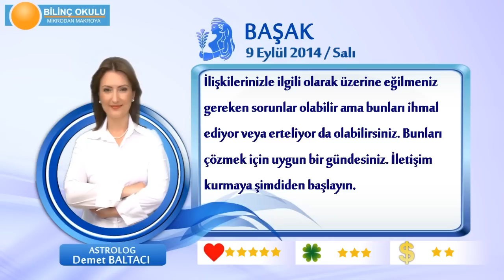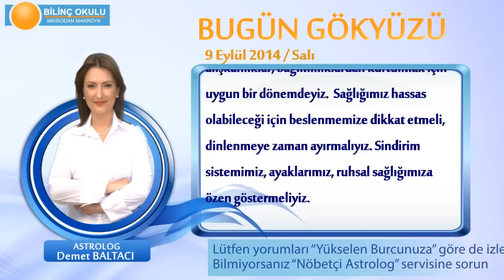BAŞAK Burcu, GÜNLÜK Astroloji Yorumu,9 EYLÜL 2014, Astrolog DEMET BALTACI Bilinç Okulu